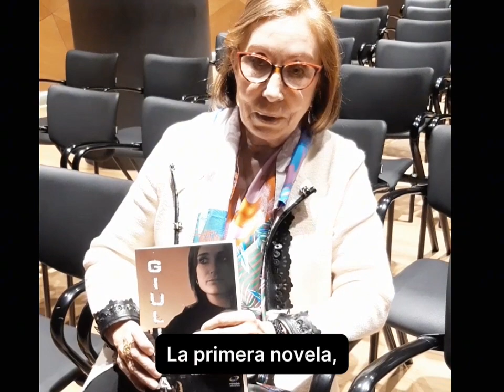Teresa Potoc presenta su novela "Giuliana"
Teresa Potoc nos presenta la segunda novela de su trilogía "Ciudades con misterio", titulada "Giuliana". La primera fue "Crímenes en la ciudad de los mil minaretes".